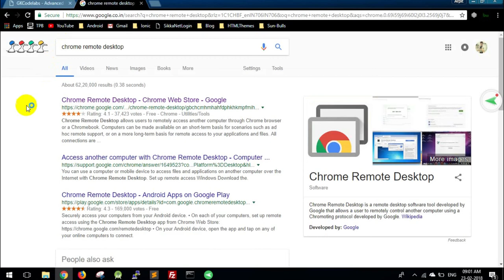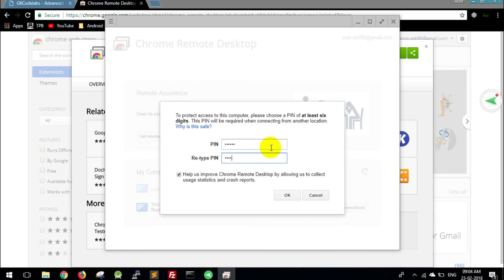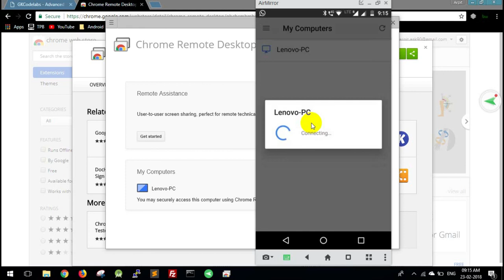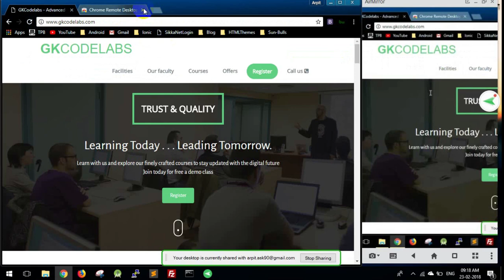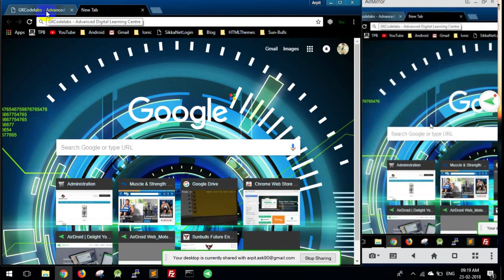Who is using your PC? Monitor remotely | नज़र रखें अपने Computer पर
Monitor all activities going on your pc from anywhere, remotely.
This method is safe and is a feature of google, all monitoring and streaming happens through an encrypted channel.
You can use this method to keep and eye on your kids online activities, or if someone else uses your computer.